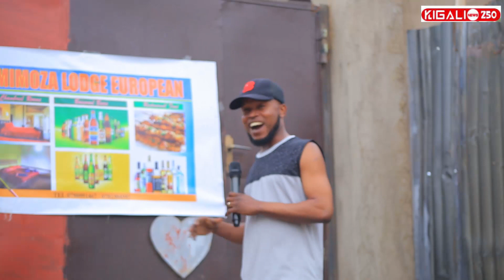Inkurunbi Kumunyamakuru isiaka Manager Indaya Imukoreye yarimwishe Imana ikinga Akaboko yaka munta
Niba wifuza kuvugana natwe, kuduha inyunganizi ku makuru tubagezaho cyangwa ukaba ufite inkuru idasanzwe ndetse n'ubuhamya wifuza gusangiza Abanyarwanda waduhamagara kuri
KIGALI NEWS 250